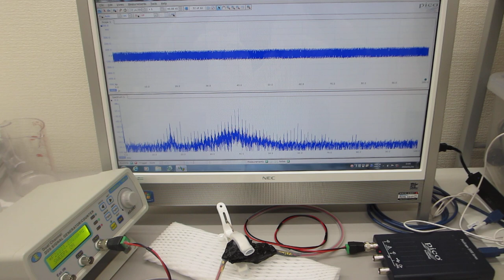超音波の発振制御による振動現象を測定解析することで伝搬特性を評価する技術（超音波システム研究所）